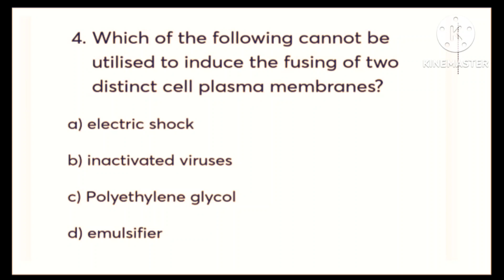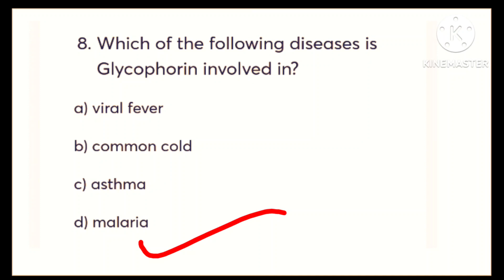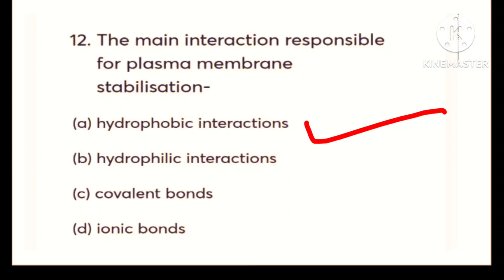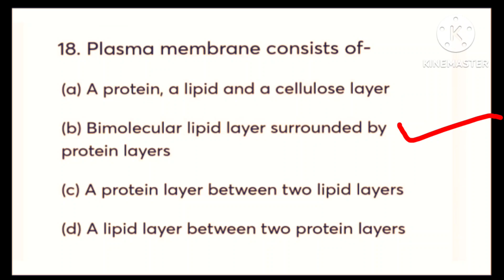Top 18 MCQ on Cell membrane | NEET exam